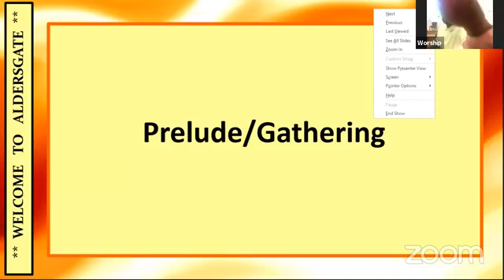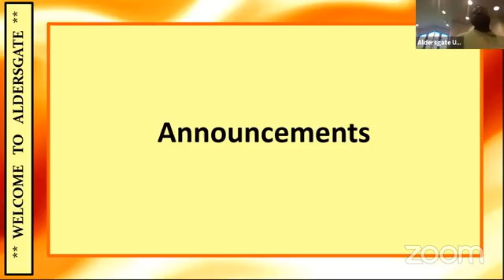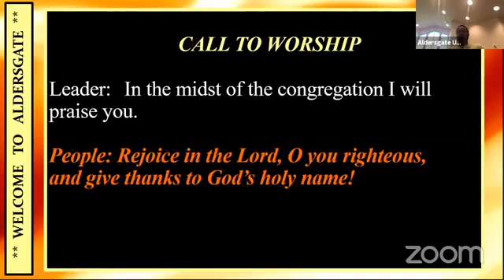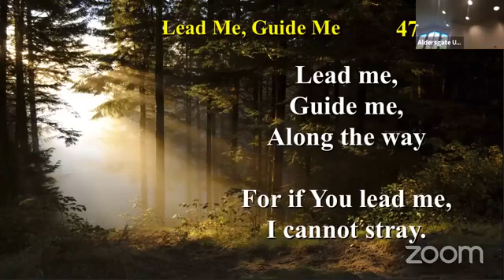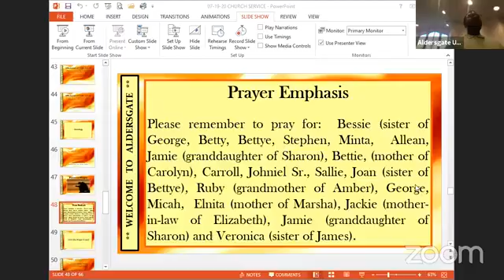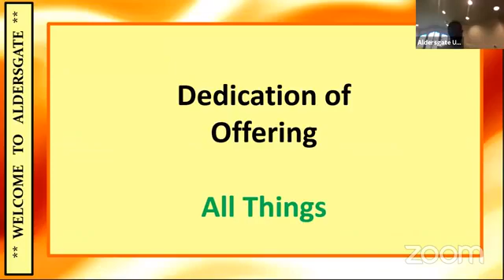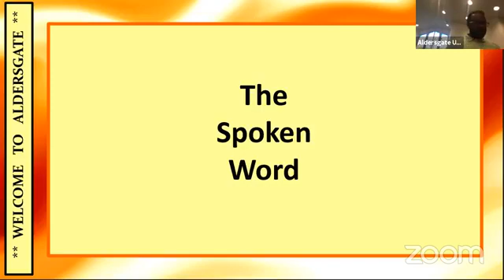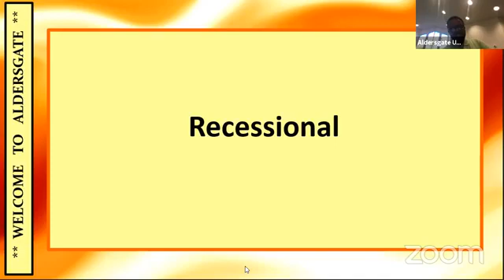Living Among the Weeds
Aldersgate United Methodist Chrch, 655 Beasley Rd in Jackson, MS  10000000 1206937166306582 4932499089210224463 n